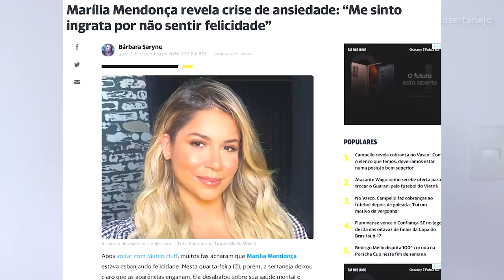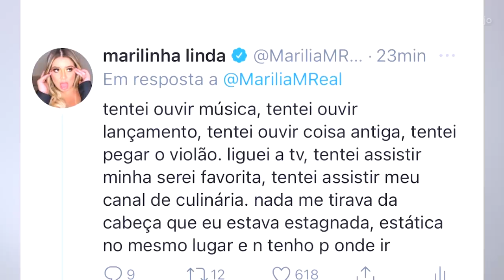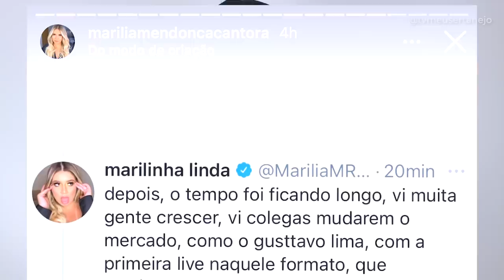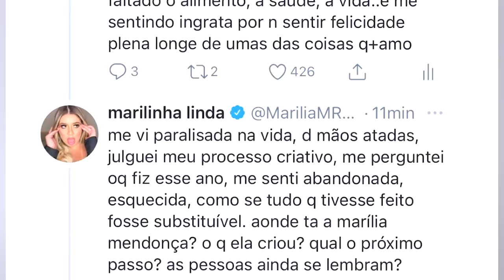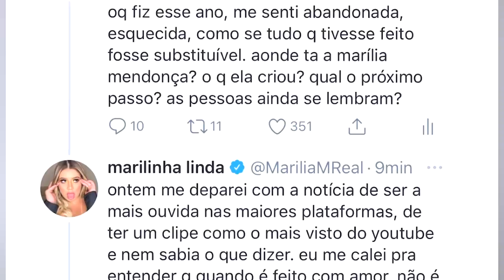MARíLIA MENDONÇA DESABAFA cita GUSTTAVO LIMA e revela crise na quarentena!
A cantora Marilia Mendonça a artista mais escutada no Brasil desabafou em seu instagram, e citou que sentia ingrata por não sentir felicidade, e acabou citando o Gusttavo Lima.

Parcerias do canal:
Black West: